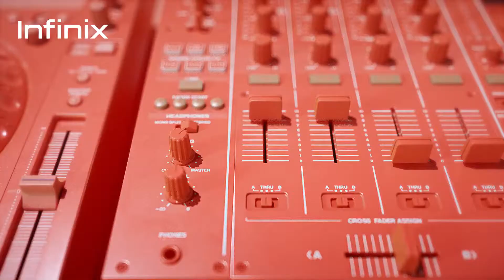Infinix Hot 7 Pro Teaser !!Coming Soon!!